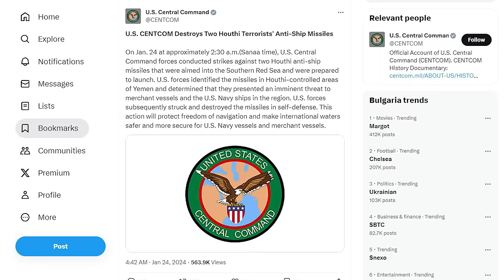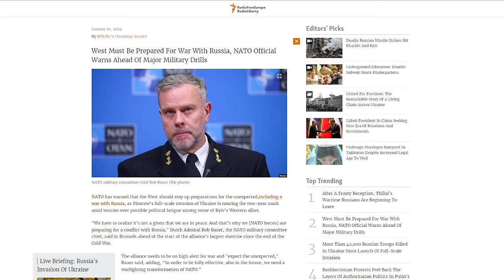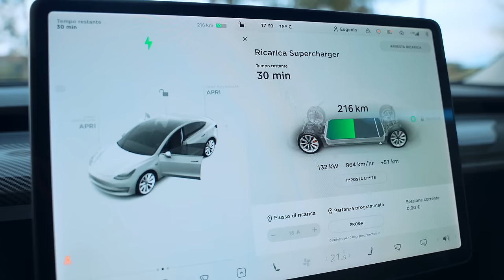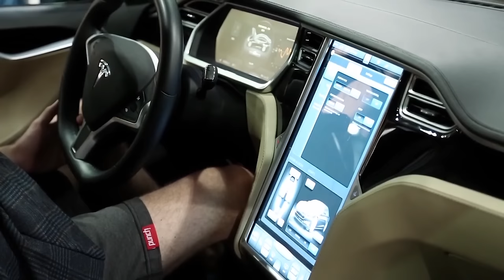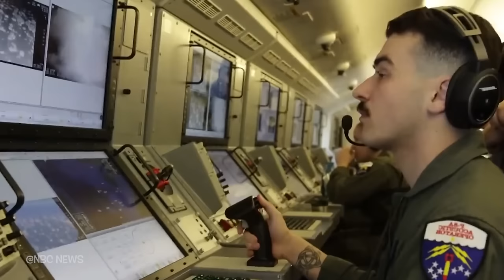Те НЕ ИСКАТ да ЗНАЕМ какво идва - Новини - Clash News еп. 20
В новия епизод на Clash News ще разберете какво правят богатите и защо си строят мащабни бункери за над 100 милиона долара. Явно те не искат да знаем какво идва - Новини. Ще разберете и как така Египет ще си прави ново море.

Ще се радвам да подкрепите канала като станете член или си пазарувате от Озон с моя линк. 🛍️ Оставям го по-горе! 👆 Иначе книгата ми с 50 места в България ще ви отведе до нови и непознати дестинации в България! ❤️ Налична е в книжарниците, но може да си я вземете онлайн.

Днес сме с пореден епизод на clashnews , в който ще си говорим за много различни теми, случили се напоследък. Разбира се ще имаме finance news , които засягат цели държави и хората в тях. Също така ще си говорим и за текущите ситуации, които се развиват и дали има insurance , че светът ще е в мир. Наскоро излязоха някои доста интересни заглавия и интервюта, които намекват нещо друго. Ще преплетем science с food и смятам, че ще се получи нещо доста интересно.

Знаете, че в серията ми с новини имаме много наука и технологичен прогрес и този Clash News еп. 20 не е изключение. Ще разберете как пластмаса става храна и то не каква да е, ами на любимия ни сладолед. Топ новината е, че супербогатите си строят бункери, като наскоро излезе информацията, че Марк Зукърбърк, собственикът на Мета и Фейсбук, реши да си направи бункер за 100 милиона долара. Наистина това си е една много солидна сума пари. Според различни източници, под двете си имения там ще има тунел свързан с грандиозна подземна сграда. В нея ще са налични 10 спални, общи помещения, подземни съоръжения за отглеждане на храна и огромен резервоар с вода. Работниците, които са го строили, са били принудени да подпишат споразумения за поверителност, които им забраняват да говорят за дейностите по обекта.

Друга нашумяла тема беше свързана с компанията за автомобили tesla , които се наложи да изтеглят 2 милиона автомобила, за да им направят ъпдейт. Да ви кажа и egypt отново попадна в полизрението на хората, след като новината за това, че ще си прави море отново дойде на дневен ред. Все по-популярни в Европа стават къщи, които дори и неопитните в сферата могат да си изградят. Това е нещо като лего или Икеа, но в строителството на домове. Освен че се сглобяват бързо и лесно, те са и много по-щадящи към околната среда в сравнение със стандартното строителство. Компанията “Go Below” предлага пещерни обиколки в Северен Уелс, но идеята, която я направи световно известна, е да изгради бунгала в изоставена мина, които се превърнаха в най-дълбоко разположените в света. Желаещите да се настанят трябва да се спуснат до тях пеша, което отнема около час, минавайки по стари дървени мостове, стълби и ръбове на пропасти. Бунгалата се намират на 420 метра под земята и носят името Deep Sleep или дълбок сън.